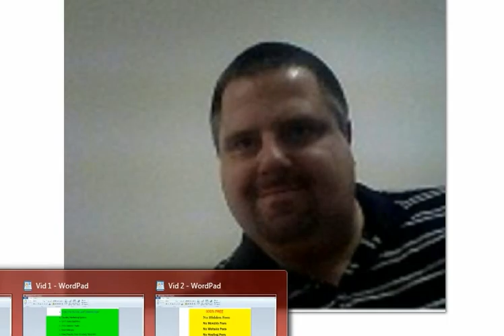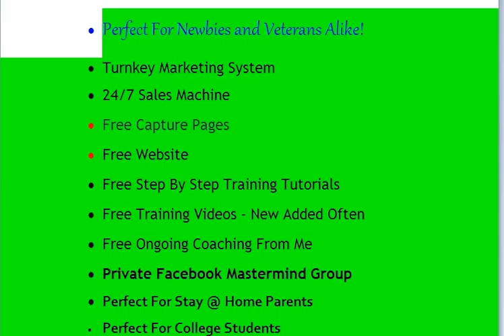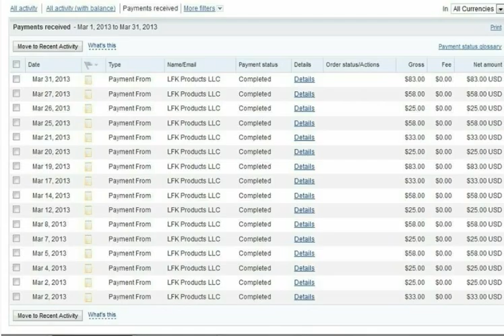Video Cash Firesale | Video Cash Firesale Alternative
Hi friend!..My name is Mike and I am not some internet guru or professional speaker by any means. I am just like you, trying to find different ways to make money online.

You don't want to spend your hard earned money on something that you have no idea about or if it will even work for you. I want to tell you that you do not need to spend your money on Video Cash Firesale or any more work at home opportunities. This system takes the risk out of internet marketing.

I have found something that I know will interest you and It's not Video Cash Firesale nor will it take you to the poor house. It's a step by step work from home business system that can earn you anywhere from $180-$375 a day online. This is an amazing system and the very best part is that the business system is completely FREE!!!  Don't let this one get away from you!!!  Click below for more details! See you on the inside!